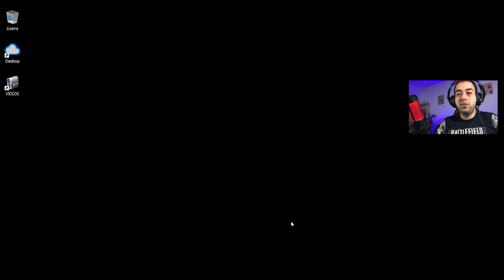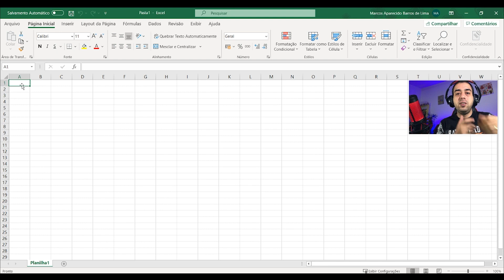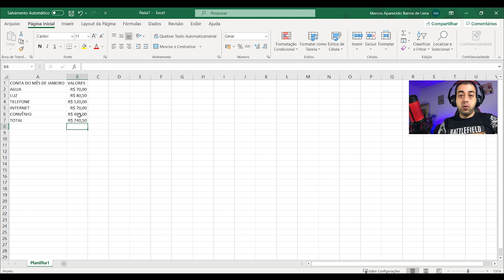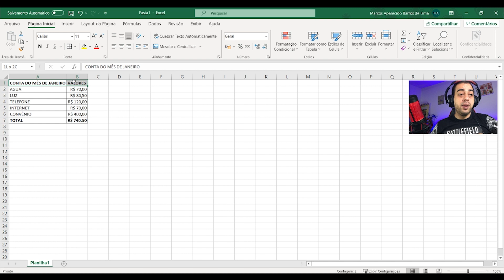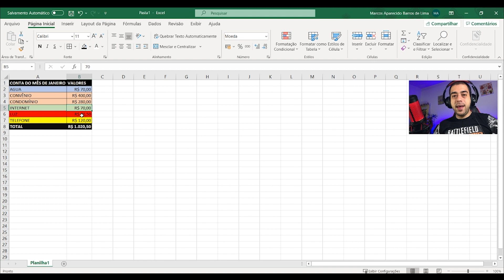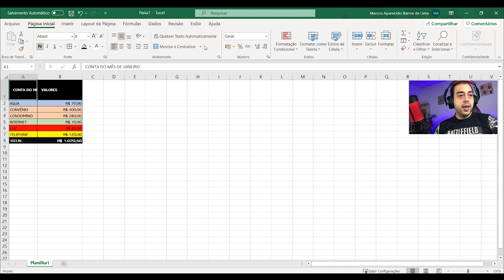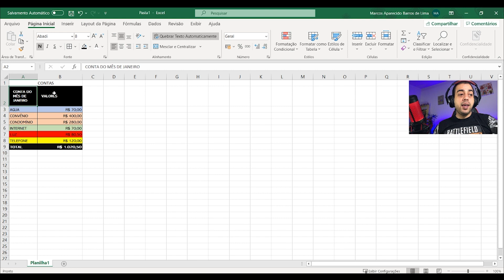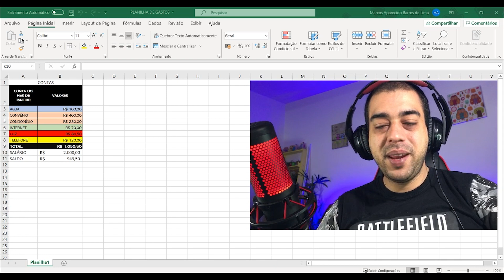CURSO DE EXCEL - AULA 1 - DO BÁSICO AO AVANÇADO (SOMA, FILTRO, ORDEM ALFABÉTICA E CONFIGURAR CÉLULA)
Esse é o vídeo 1 do curso do Excel que estou montando!

Faremos uma sequencia de vários vídeos, do básico ao avançado, mostrando o máximo de funcões possíveis!